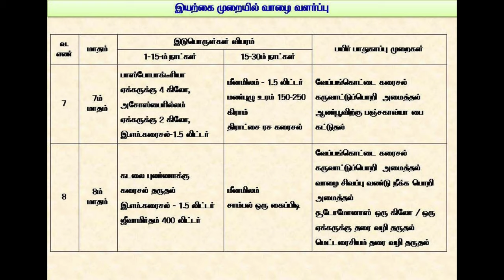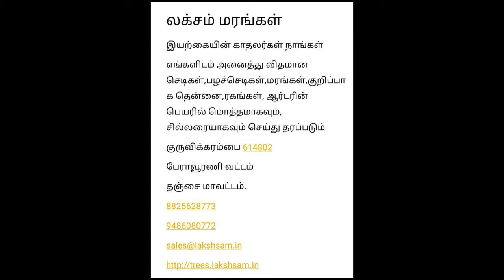organic cultivation of banana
இயற்கை முறையில் வாழை வளர்ப்பு பற்றிய பார்வை
நம்மிடம் கீழ்க்கண்ட மரக்கன்றுகள் கிடைக்கும்
செம்மரம் 1 feet ₹35
செம்மரம் 2 feet ₹100
சந்தனம் 1 feet ₹60
சந்தனம்  2 feet ₹120
இலுப்பை ₹35
ரோஸ்வுட்  ₹35
புங்கம் ₹35
வேங்கை ₹35
தேக்கு ₹35
குல்மோஹர் ₹35
மகோகனி ₹35
வெற்றிலை ₹45
பழ மரங்கள்
மா - அல்போன்சா ₹35
மா - காசாலேட்₹35
மா - செந்தூரா ₹35
மா - மல்கோவா ₹35
மா -இமாம்பசந்த் ₹35.
பலா ₹35
பெரிய நெல்லி ₹35
சிறிய நெல்லி ₹35
சிவப்பு கொய்யா ₹35
சீனி கொய்யா ₹35
தைவான் பிங்க் கொய்யா ₹80
சீத்தா ₹35
சப்போட்டா  ₹35
மாதுளை₹35
அத்தி₹45
நார்த்தை ₹35
பூ செடிகள்
இட்லி பூ ₹35
திருஷ்ட்டி கள்ளி ₹65
மார்னிங் ரோஸ் ₹35
அலமெண்டா₹35
மோசண்டா  ₹35
குரோட்டன்ஸ் ₹35
செம்பருத்தி ₹35
வெள்ளை செம்பருத்தி₹35
செவ்வந்தி ₹35
நந்தியாவட்டை ₹35
செவ்வரளி ₹35
மூலிகை செடிகள்
விக்ஸ் துளசி /மின்ட் துளசி ₹45
சீனி துஅவசியம்
விலை அனுசரித்து தரப்படும்.

1ஆந்திரா நெட்டை ₹70
2டிப்த்தூர் நெட்டை ₹65
3மாண்டியா நெட்டை ₹120
4அரசம்பட்டி நெட்டை ₹120
5மனோரா நெட்டை ₹70
6யாழ்பாணம் நெட்டை ₹80
7ஈத்தாமொழி 80
நெட்டை X குட்டை
 8ஆந்திரா நெட்டை X குட்டை₹120
9மாண்டியா நெட்டை X குட்டை₹120
10ஆழியாறு நெட்டை X குட்டை ₹120
11சொர்ணவாரி நெட்டைXகுட்டை₹180
12சம்பூர்ணா நெட்டை X குட்டை₹180
13ஆயிரம் காச்சி 180 ₹குட்டை
14NCP சஞ்சீவி ₹200
15PLS சுரக்ஸா ₹150
16குயிக்கர் 350
இளநீர்
17COD ₹250
18MOD ₹250
19MYD ₹250
20சண்ணங்கி ₹350
21விருச்சா ₹350

தமிழ் நாட்டின் மிகப்பெரிய தென்னை மற்றும் அனைத்து மரக்கன்றுகள் உற்பத்தி பண்ணை
அத்தி குட்டை தென்னை பலா jack fruit மூலிகை செடிகள் (Herbal plant) பணம் காய்க்கும் மரங்கள் (Money making plants)